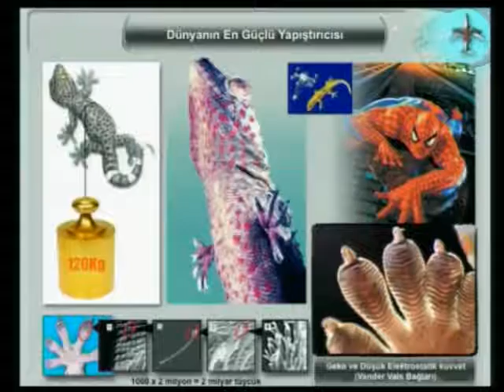Onur Yıldız ve Akın Gözükan'ın A9 TV'deki canlı sohbeti (13 Ekim...